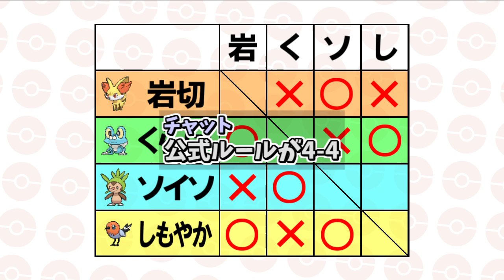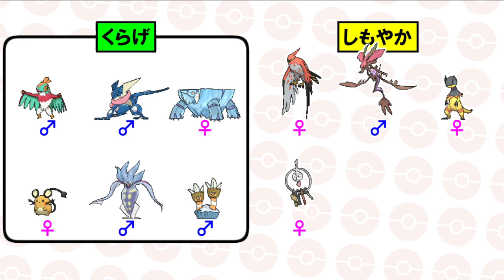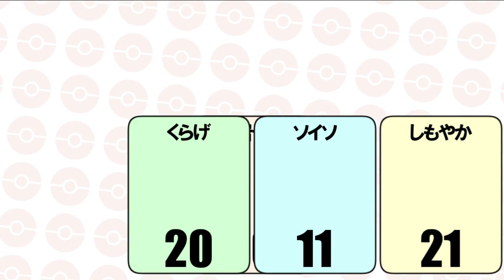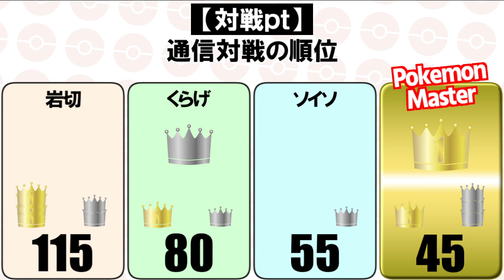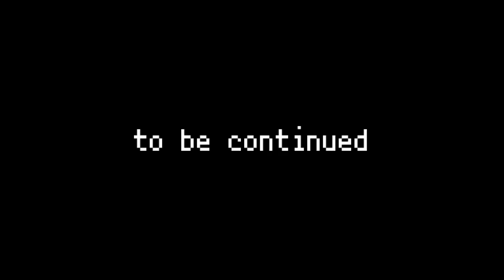ポケモン全707匹集めるまで終われない旅 Part41【XY】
ポケモン全種を捕まえるまで終れません（※幻を除く）。
・一度誰かが捕まえたポケモンは捕獲禁止。
・エンディングまで４人で足並みを揃えて旅をする。
　※詳細ルールはPart1冒頭で説明